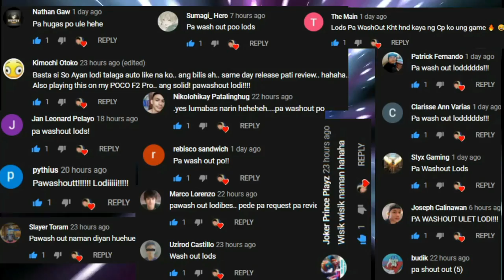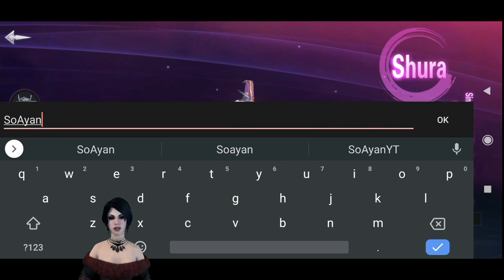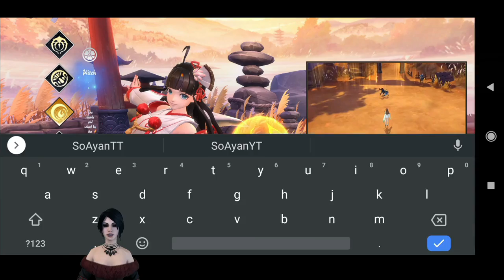5 New MMORPGs sa Android/iOS (Vip & No Vip) Open World MMORPG September 2020 Gameplay Review Ph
Sana Masuportahan po ninyo itong Channel sa pamamagitan po ng pag Pre Register ninyo sa dito Silkroad Mobile: Coming this October po -

(Napaka laking Tulong/ayuda po ninyo sa amin mga lodi)

Part 14 - Top Ran Online Servers Ngayung Quarantine 2020 Paalam Ran Online Gs
Part 13 - Top 5 (Ran Online Servers) Na Lalaruin natin ngayung Quarantine MECQ Paalam Ran Online Gs
Part 11 (Top 5 Ran Online Servers) Na Lalaruin natin Ngayung Quarantine (GCQ) Paalam Ran Online Gs
Part 10 - (Top 5 Ran Online Servers) Pinaka madaming Players? Ngayung First Half ng 2020
Part 9 - Top 5 Ran Online Servers Ngayung Quarantine (GCQ) Paalam Ran Online Gs
Zen Pro ₱200 Editor | Part 8 - Top 5 (Ran Online Servers) Ngayung (ECQ/GCQ) Paalam Ran Gs
Part 6 - Top 5 Ran Online Servers Ngayung Quarantine (Lockdown) Paalam Ran Online Gs
Part 5 - Top 5 Ran Online Severs Ngayung Quarantine (Lockdown) 2020 - Paalam Ran Online Gs
Part 2 - Top 5 Ran Online Servers na Binisita ko 2020 (Paalam Ran Online Gs)
Top 5 Ran Online Servers Na Bisita ko Ngayung 2020 (Part 1) Paalam Ran Gs
Icarus M (ENG) Open World MMORPG - Riders of Icarus CBT Android Gameplay Review Ph
5 New MMORPGs sa Android (Vip & No Vip) Open World MMORPG 2020
Luna M (Open World MMORPG) May Guild War, Arena, World Boss & Etc Gameplay Review Ph
SwordArtOnline: IntegralFactor (No Auto, May Trade?) Open World MMORPG Gameplay Review Ph